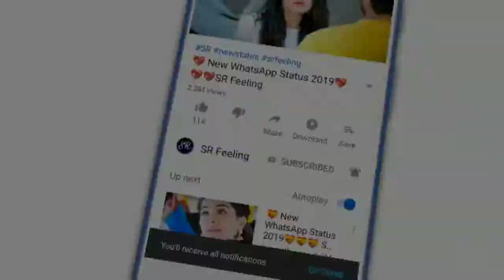gift heart New WhatsApp Status Video 2019 heart sparkling heart New WhatsApp Status Video 30 Secon